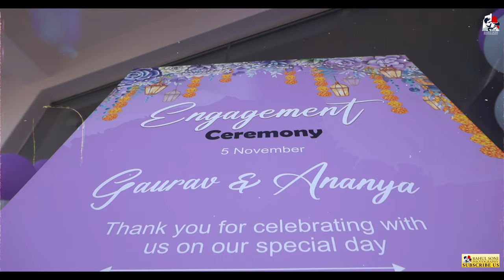BEST RING CEREMONY VIDEO 2023 | ENGAGEMENT | GAURAV & ANANYA | TEASER | RAHUL SONI PHOTOGRAPHY